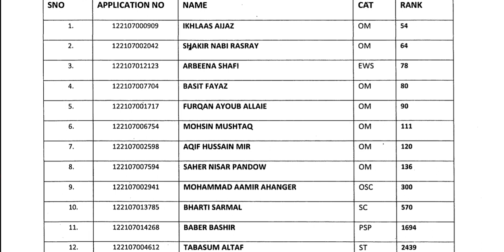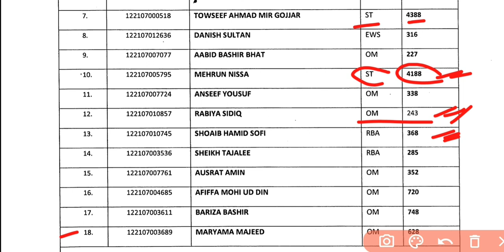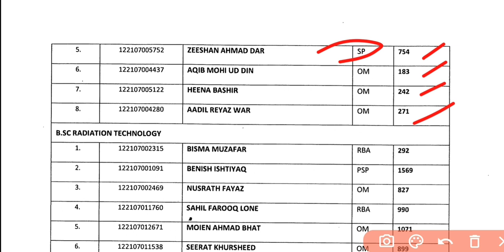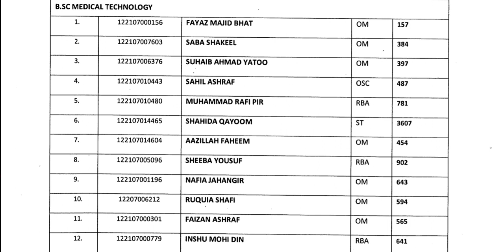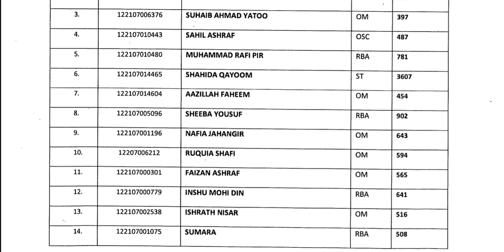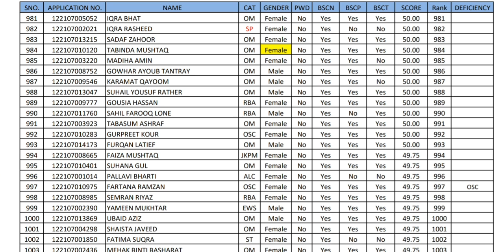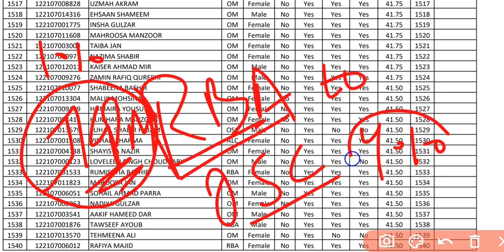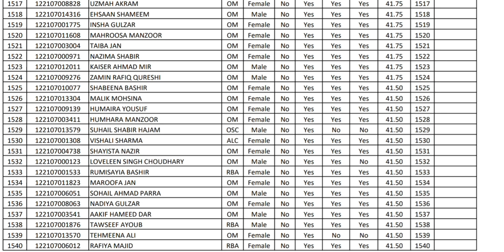JKBOPEE 2022 EXPECTED CUTOFF & PREVIOUS YEAR CUTOFF FOR BSC TECHNOLOGY COURSES AT SKIMS SOURA ✅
jkbopee 2022 admission to bscnursing bscparamedical and bsc Technology Courses

Expected Cutoff and previous year cutoff for bsc Technology Courses at Skims SOURA SRINAGAR.
Category Wise and course wise cutoff